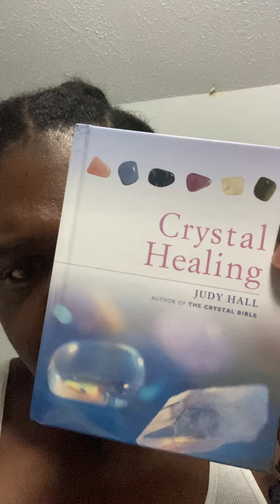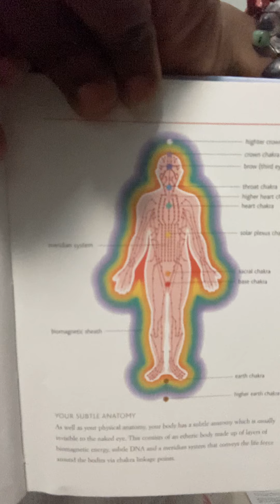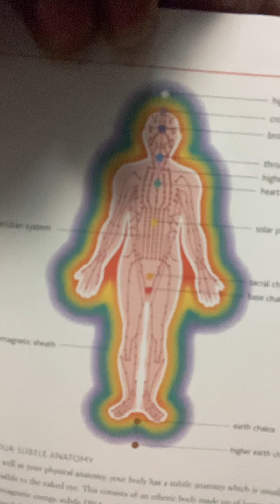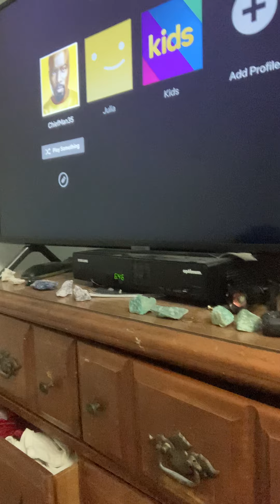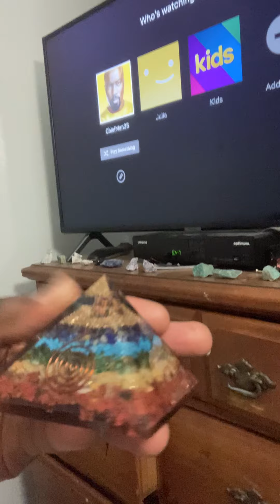Targeted Individual Vlog #117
Updates on directed energy attacks on metals within the body. Get ready for the storyline flip.